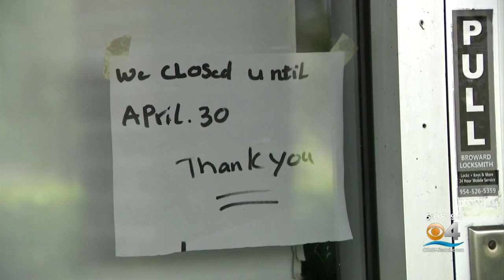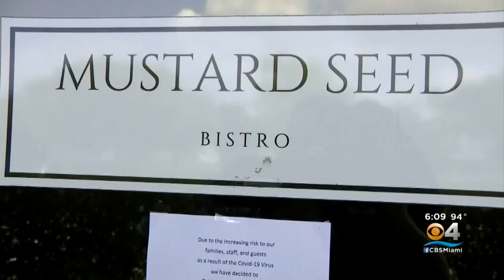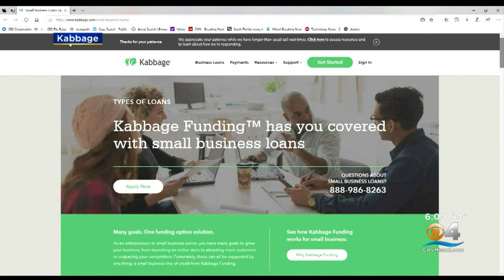Applying For Small Business Loans Could Be Daunting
Small businesses throughout South Florida are being tossed a lifeline by the US government and commercial banks with Paycheck Protection Program loans.